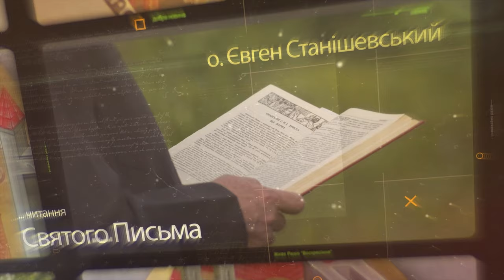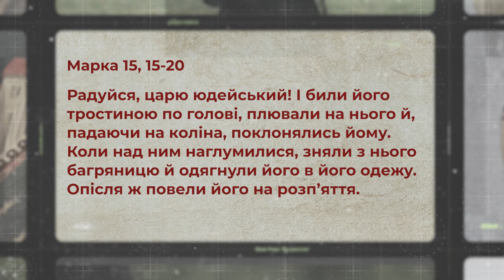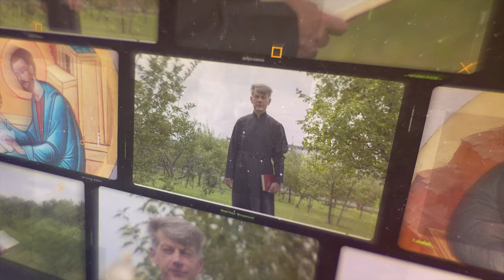Знущання і насміхання над Ісусом. Марко 15, 15-20 | о. Євген Станішевський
Що таке «преторія» - місце де вояки знущалися над Ісусом? Для чого засуджених на страту піддавали бичуванню? Що символізував червоний плащ, який накинули на Ісуса? З чого був виготовлений терновий вінок?
Отець Євген Станішевський розповідає про знущання і насміхання над Ісусом перед розп’яттям (Марко 15, 15-20).

Ефір 28 травня, о 19:00, на Живе телебачення

Поширюйте відео!

Україна молиться!